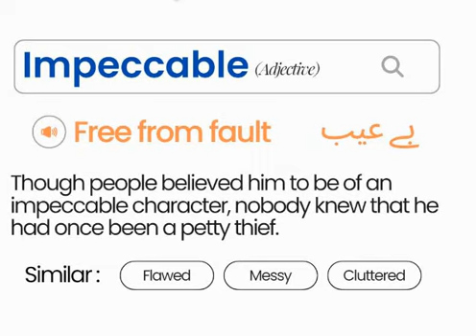ENGLISH VOCABULARY/ ONE WORD ENGLISH VOCABULARY FOR PMS/CSS EXAMS/DAILY USE ENGLISH